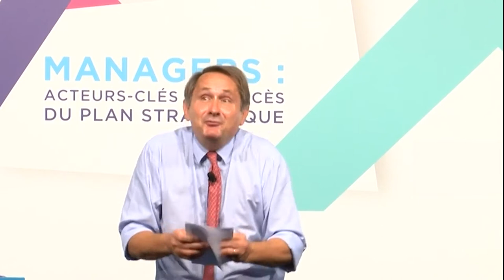La rentrée 2019-2020 par Humour Consulting Group